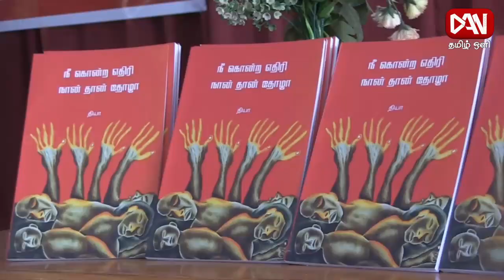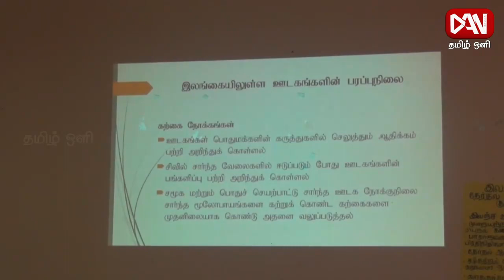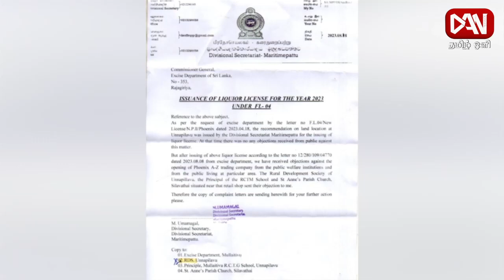டான் தமிழ் ஒளி பிரதான செய்திகள் | 21.08.2023